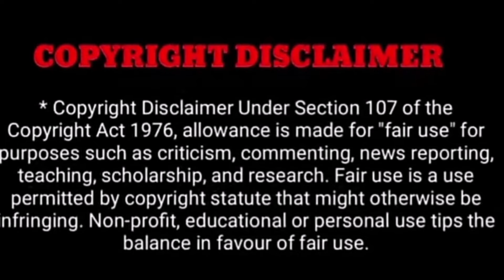"Dhanush & Nayanthara Attend Wedding Together 😱 Producer Aakash | Vignesh Shivan | Sivakarthikeyan"